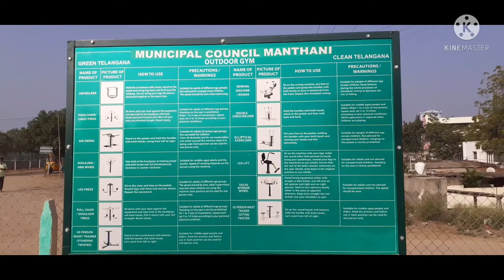Manthani Outdoor Gym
Manthani Open Gym

Location : Manthani,Peddapalli dist, Telangana State .